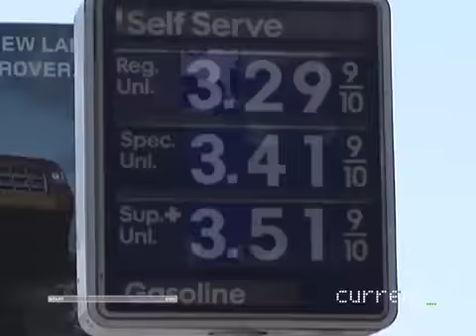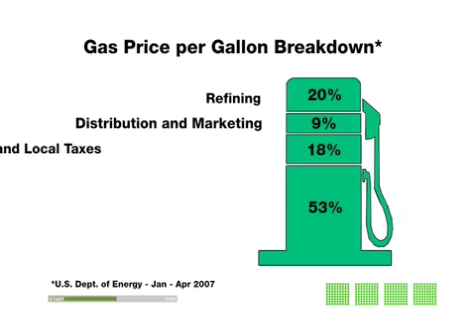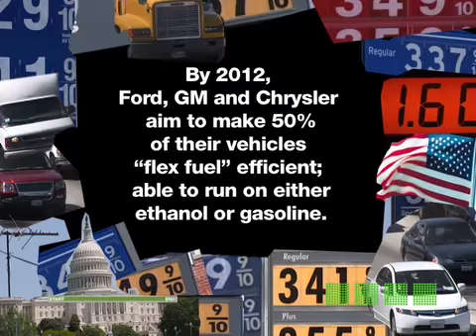Current TV Current With Correspondent Crystal Fambrini "Dang Those Gas Prices Part 1 of 2"